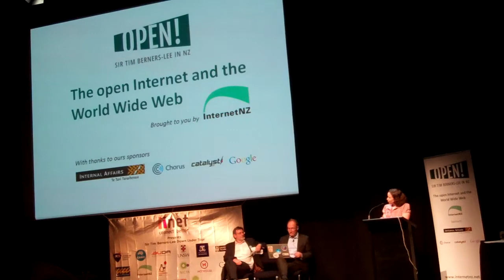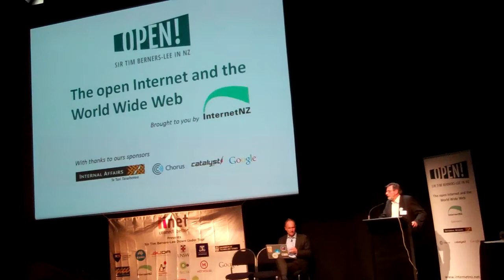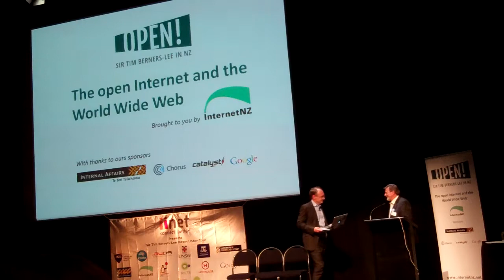Tim Berners-Lee Downunder (NZ) Public Lecture - Introductions Pia Waugh and Frank March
Internet inventor Tim Berners-Lee ( a giant in the world of the Internet and arguably now the Secretary of State for the free global internet ) delivered a public lecture at Te Papa on the evening of 30 January. The lecture was a full house from just moments after it was announced. It lasted an hour Time Berners-Lee addressed the many facets of openness in a delightfully insightful fashion and suggested several areas of inquiry and development for NZ Internet. Lance Wiggs has nicely summed up some of his suggestions Scoop also videoed the press conference which can also be viewed in HD Raw video (Creative Commons license) in two parts in the ScoopIndependentNews channel.